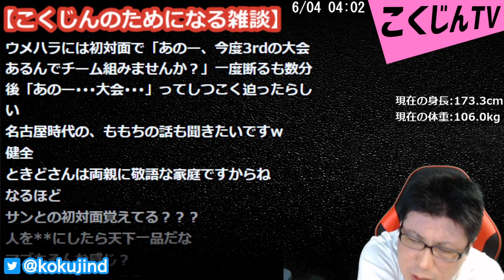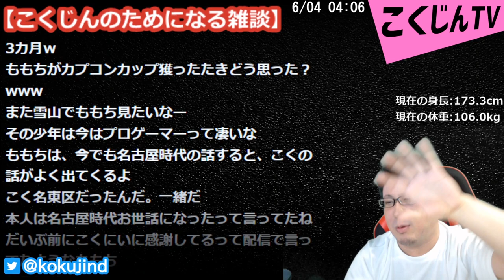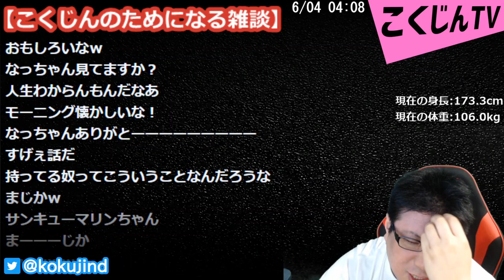【こくじん雑談】名古屋発格ゲーマーももち誕生秘話（2020/6/3）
「STREET FIGHTERS」
↓こちらで買えます